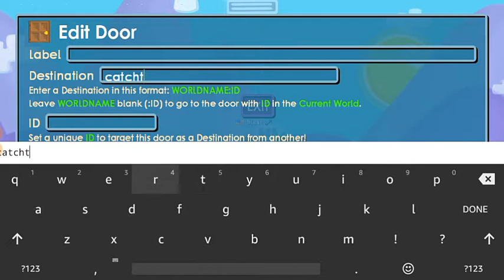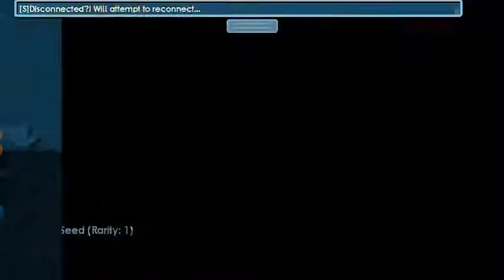Trash Pranking Scam Worlds (GOT BANNED!) | Growtopia | Catchtrout Gaming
So yeah I found out I can still play in a different device but I only have one device to record. So yeah sorry for the hold up and I will upload when I get unbanned!

Reeeeeeeeeeeeeeeeeee!